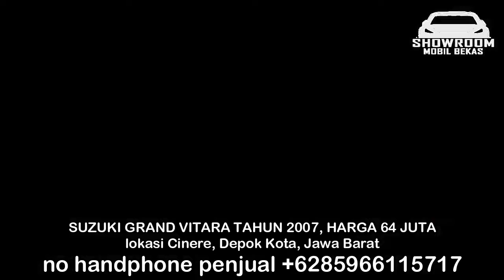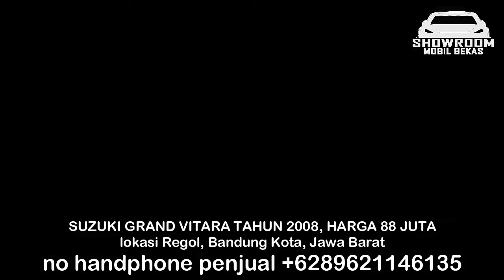HARGA MOBIL BEKAS GRAND VITARA 2010 - 2014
1. SUZUKI GRAND VITARA TAHUN 2010, HARGA 30 JUTA

2. SUZUKI GRAND VITARA TAHUN 2011, HARGA 108 JUTA

3. SUZUKI GRAND VITARA TAHUN 2013, HARGA 115 JUTA

4. SUZUKI GRAND VITARA TAHUN 2012, HARGA 130 JUTA

5. SUZUKI GRAND VITARA TAHUN 2013, HARGA 145 JUTA

6. SUZUKI GRAND VITARA TAHUN 2014, HARGA 150 JUTA

TERIMA KASIH